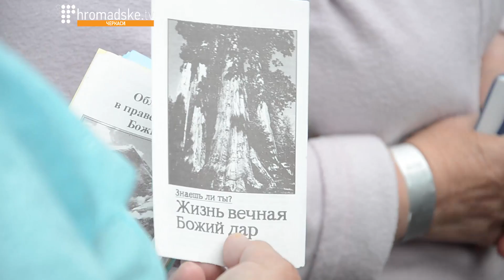Черги за провізією: як британець допомагає переселенцям з Донбасу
Щосереди на перехресті Шевченка та Паризької комуни вишиковуються довжелезні черги. Це вимушені переселенці зі сходу прийшли отримати гуманітарну допомогу. Всі, хто має прописку з зони АТО, мають можливість отримати продуктовий набір – олію, макарони, цукор та інше.
Допомагає переселенцям зовсім не держава. За власний кошт це робить британець David Bute. Він зібрав команду волонтерів, які не просто роздають продуктові набори, а й спілкуються з людьми. Бо тим, що втекли від війни, потрібна не тільки матеріальна підтримка, а й психологічна.
Утім поговорити з благодійниками нашим журналістам не вдалося. Розказувати про свої добрі справи на камеру благочинці не хочуть.